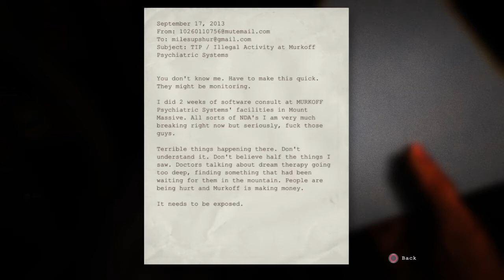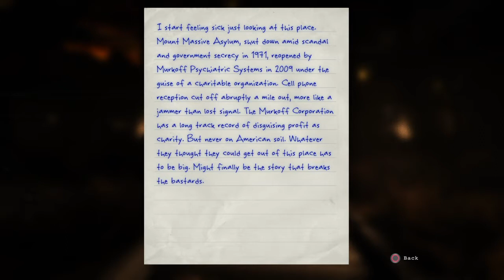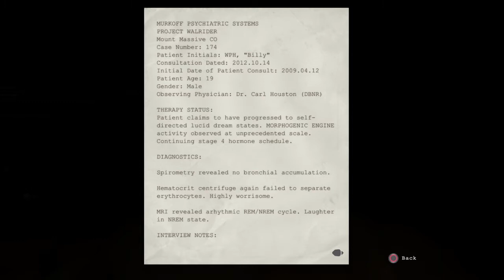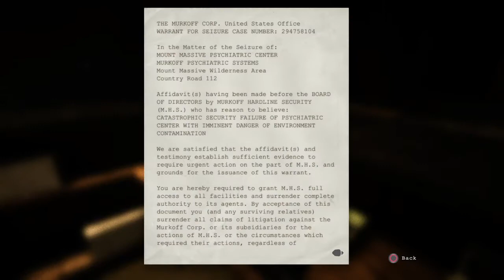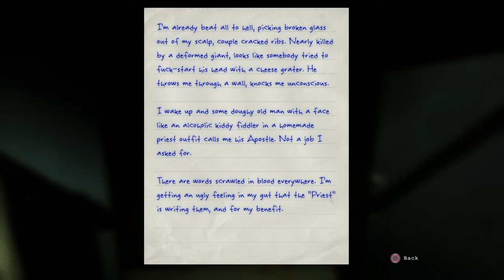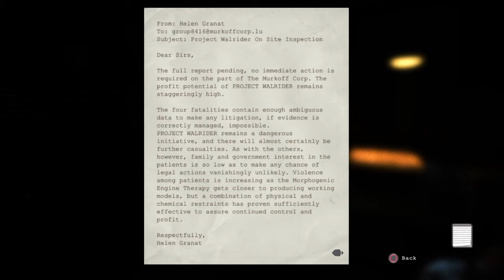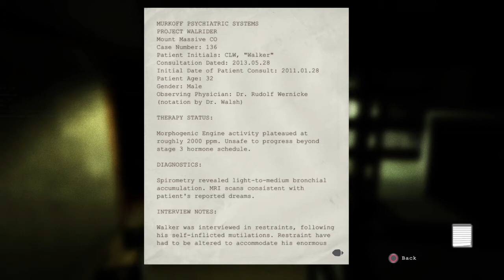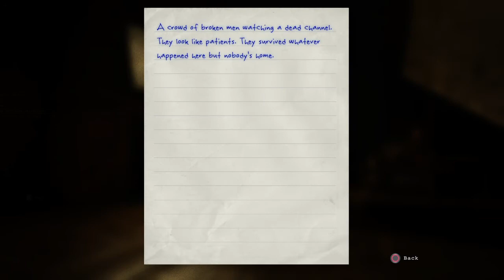Stoney Plays Outlast Ep.1 (Let The Insanity Begin)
Hey everybody and welcome back to the channel! Today we bring something new to the table. I've always wanted to play horror games and upload content to YouTube but I never bothered because 1. I didn't have the money to afford games much less a system at the time, and 2. because I was to shy to try and make content. I'll be honest I'm still adjusting to being more open when it comes to playing and giving commentary but I hope within time I can get comfortable with you all and same goes for you guys with me.